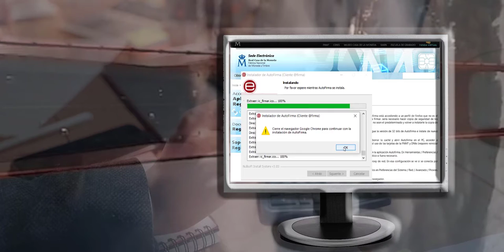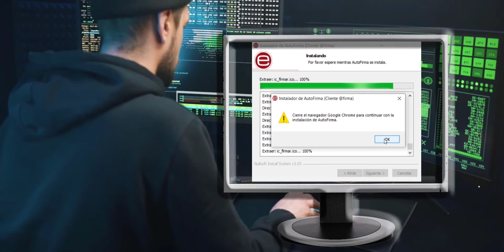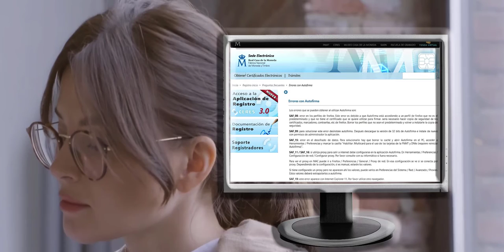Autofirma Error - Canción.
Las nuevas tecnologías nos traen de cabeza, ahora se lleva de moda teener certificado digital,  son curiosos los pasos que han de darse para su obtención, pero tras lograrlo y personarte ante una administración competente para que te lo active, te tomas algo para celebrarlo y te olvidas de ello, hata que tienes que emprender un tramite burocrárico y tienes que instalar un programa que se llama autofirma si no lo tenías instalado ya, ahí puedes pensar que estas envuelto en una conspiración para incapacitarte informaticamente hablando, porque ya hasta instalar el programa puede ser dificil porque te requiere que cierres los navegadores aunque creas que eso está hecho... Quizás puedas instalarlo pero no estas exentos de problemas del mismo programa, esta canción es fruto del caos mental que me originó durante 4 días o 5 el enfrentarme a todos esos problemas que no se solucionaban, ¿cómo lo solventé?, Por si os ayuda a no volveros locos, os digo que yo guardé en un pen drive el certificado digital, pasandólo a otro PC, colocándolo en el navegador Firefox e instalándo la autofirma en ese ordenador.